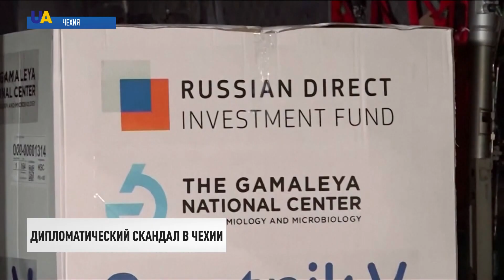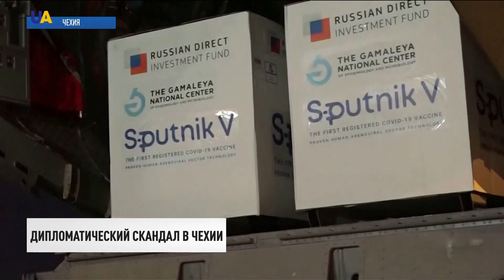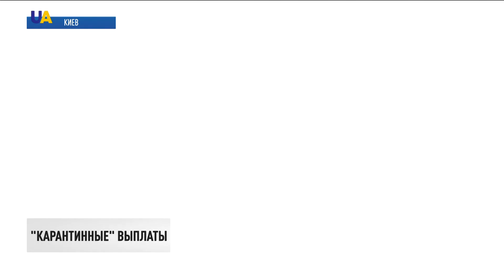Политический скандал в Праге. Подробности| Вечер 20.04.21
00:00 Смотрите в этом выпуске:
00:08 Украина готова к войне, но никогда не перестанет бороться за мир дипломатическим путём, – президент Владимир Зеленский.
03:28 В подготовке взрывов на складах в Чехии участвовали как минимум шесть агентов ГРУ России, – Bellingcat.
06:26 Германия очень обеспокоена здоровьем российского оппозиционного политика Алексея Навального.
07:13 Более 116 тысяч украинцев подали заявку на получение карантинных 8 тысяч гривен.
09:17 Прививку от COVID-19 уже получили около полумиллиона человек, из них более 37 тысяч жителей Днепропетровской области.
11:37 Финалисты на молодёжном Чемпионате мира по боксу определились сегодня в польском Кельце.
12:04 Казацкий кофе можно выпить в "Каменской Сечи". Всё больше туристов посещают это место в Херсонской области.